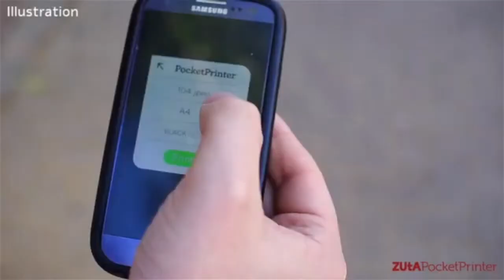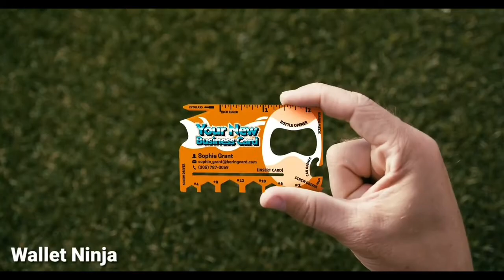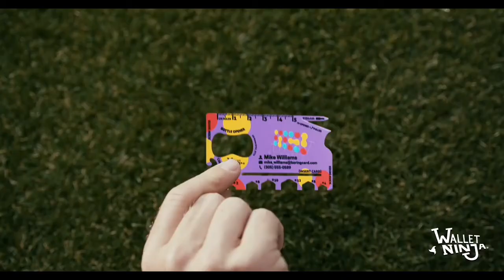ಈ ಗ್ಯಾಜೆಟ್‌ಗಳ ಬಗ್ಗೆ ನಿಮಗೆ ಗೊತ್ತಿಲ್ಲ | tech in Kannada | gadgets in Kannada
Tech sharan is Kannada tech Channel Here we show 📺 Gadgets in Kannada and also we give review of new products Tech in Kannada

 LinkS 🔗 are not given due to lock down